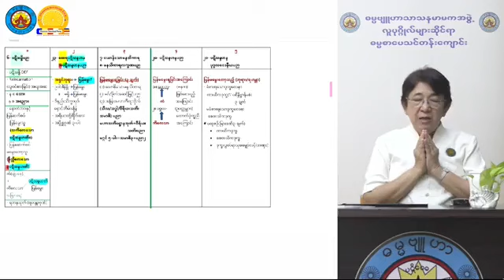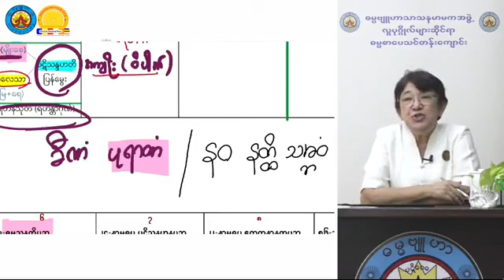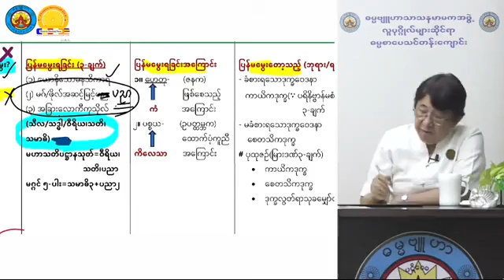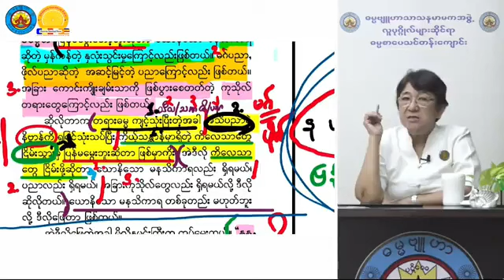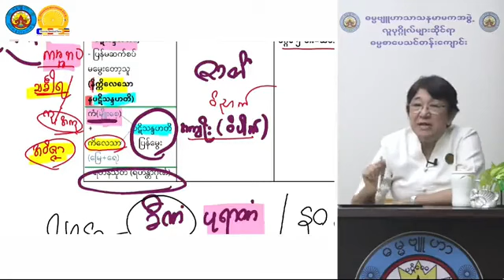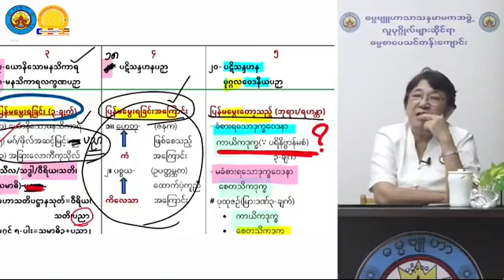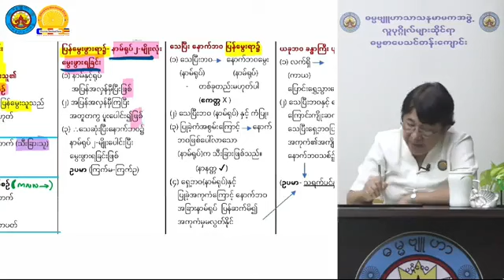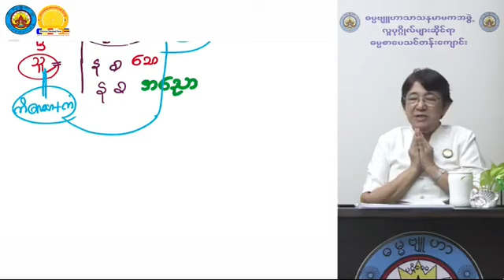မိလိန္ဒပဥှာ သင်ခန်းစာ ၄၄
တရားအလှူပါ။ သုတဓမ္မ လေ့လာနေကြသူများ အဆင်ပြေစွာ ကြည့်နိုင် လေ့လာနိုင်ရန် ရည်ရွယ်ပါသည်။
ဆရာမကြီးကိုလေးစားလျှက်ပါ။ 🙏🙏🙏